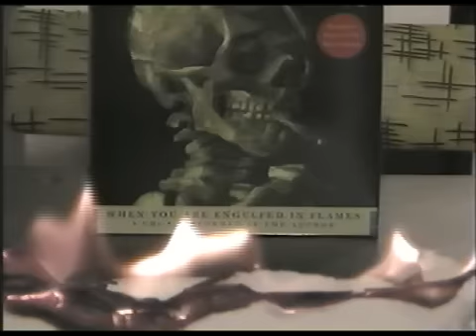Nitzer Ebb - Join In the Chant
In 1987, the English EBM band, Nitzer Ebb, released their debut album, That Total Age.  It followed the path paved by post-punk goth band Bauhaus and electro-synth industrial act DAF in 1980s Europe.  By combining these influences, a unique German-inspired English electro-punk sound was solidified, and Nitzer Ebb became an underground legend.

This fan-made music video was filmed in March 2009, lost forever, then edited in November 2014.  Okay?  Cool.